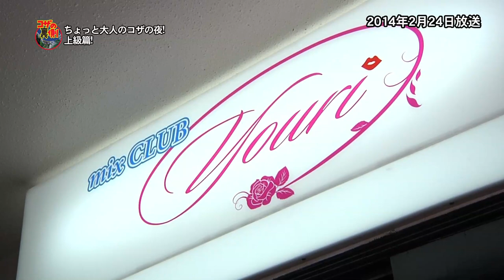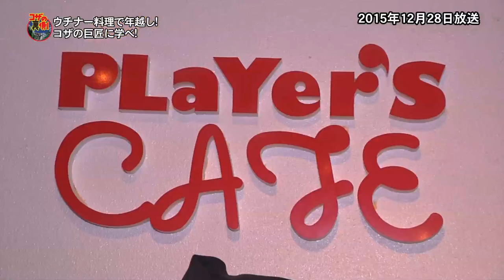コザの裏側vol.472「MCミキトニーが選ぶコザ裏３選！」コザの裏側ダイジェスト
コザ裏公式YouTube登録よろしくお願いいたします。

番組MCミキトニーこと糸数美樹が過去のコザ裏からお気に入りを選んでみました
彼女のお気に入りをチェック！

【沖縄市公式】沖縄市観光情報サイト　コザウェブ

※撮影の際は沖縄県コロナ感染対策ガイドを遵守しマスク、検温、消毒を行い、少人数での
撮影を徹底しています。